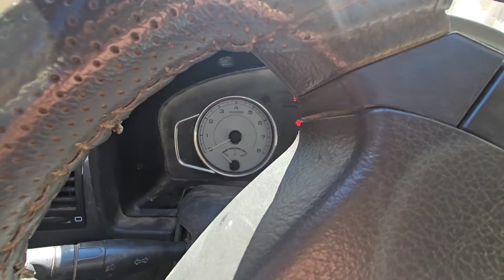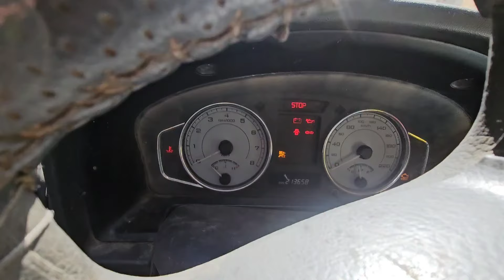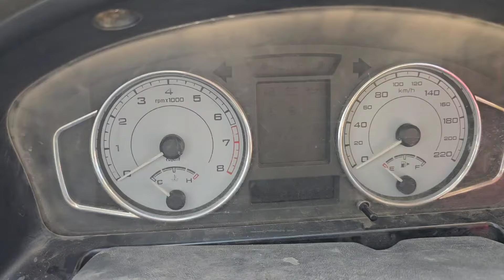Life in the city: the story of freedom and escape from the husband"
and family, to feel yourself without being dependent on a man and to respect your freedom and independence, and to follow your dreams and aspirations. As a single single woman, you can fully enjoy your life and achieve great success. But remember that being alone comes with its own challenges and you should seek support from family, friends, and even professional counseling.

man#Muhammad#Kodek without Nader#Roaring River#Searching for Mads#nomadic